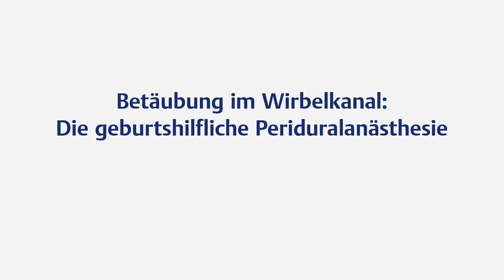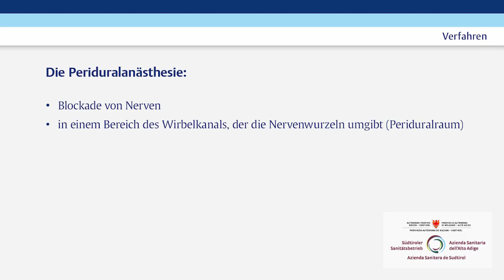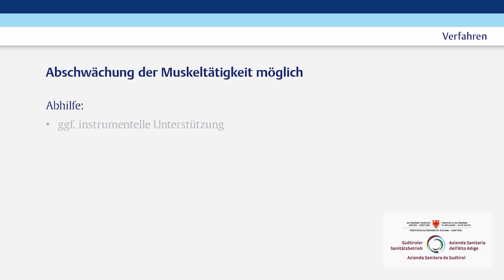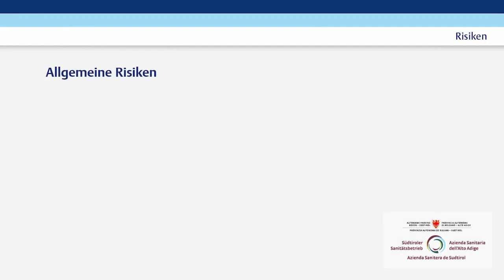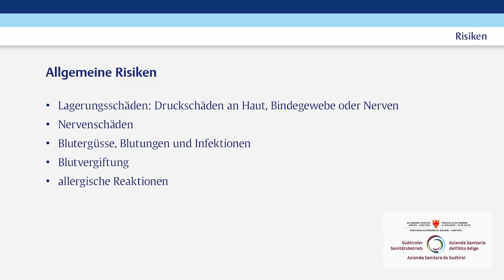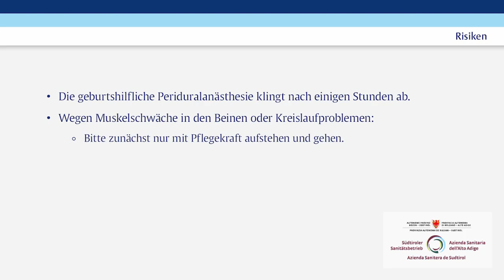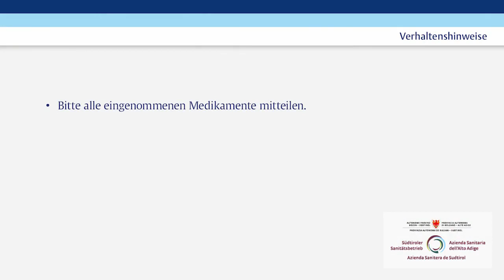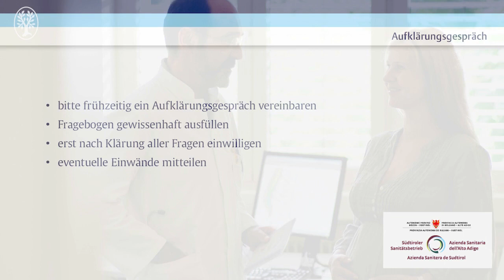Informationsvideo zur geburtshilflichen Periduralanästhesie (PDA)